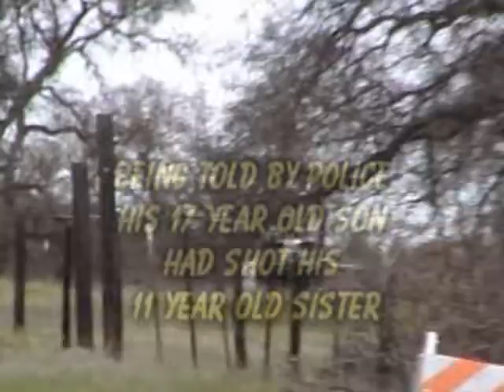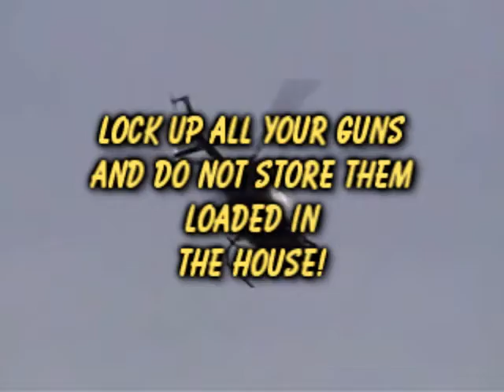SOBROKE MEDIA NEWS FLASH CHILD SHOT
SOME FOOTAGE OF THE EXTRACTION OF OUR NEIGHBORS DAUGHTER. HE WAS THE GUY THAT JOE AND I REPLACED HIS WORN OUT TRABSMISSION WITH ONE FROM EAT MY SHIFT DOT COM.